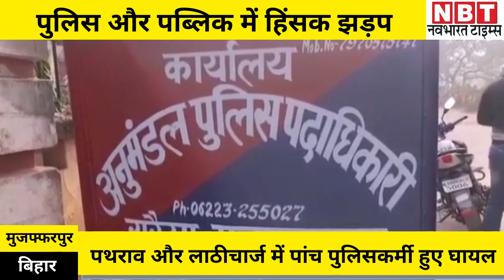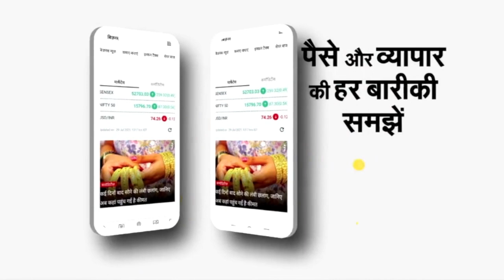Muzaffarpur News : लाठी लेकर टूट पड़ी भीड़, काली पूजा करने के लिए हिंसक झड़प, पांच पुलिसवाले घायल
मुजफ्फरपुर : देवरिया थाना क्षेत्र के रामलीला गांधी मैदान में प्रत्येक वर्ष काली पूजा के अवसर पर सामूहिक बलि पूजा का आयोजन किया जाता है । इस बार कोरोना संक्रमण को देखते हुए जिला प्रशासन ने सभी प्रकार के जुलूस और सामूहिक पूजा पर रोक लगा रखी है। जिसके तहत कोई भी ऐसा आयोजन नहीं करना है, जिसमें लोगों की काफी ज्यादा भीड़ हो ।

इसी दौरान देवरिया थाने के रामलीला गाछी मैदान में सैकड़ों की संख्या में लोगों ने बलि पूजा का आयोजन कर दिया। सामूहिक बलि के लिए बकरे और अन्य जानवरों को इकट्ठा करने लगे। जिसके बाद पुलिस ने तत्काल इस पर रोक लगाने को लेकर मौके पर पहुंची। मना करने के बाद उग्र भीड़ की तरफ से पुलिसकर्मियों पर लाठी-डंडे से हमला बोल दिया गया। पत्थरबाजी शुरू कर दी गई। जवाबी कार्रवाई में पुलिस ने भी भीड़ को तितर-बितर करने के लिए लाठियां भांजी। मामले को शांत कराया।

वहीं, पूरे मामले पर पूछे जाने पर सरैया एसडीपीओ राजेश शर्मा ने बताया कि कोरोना संक्रमण को लेकर जारी गाइडलाइन का पालन कराया जा रहा था, उसी दौरान देवरिया थाना के रामलीला गाछी मैदान में आयोजित सामूहिक बलि पूजा में शामिल कुछ लोगों ने पुलिसकर्मियों से मारपीट शुरू कर दी। पत्थरबाजी करने लगे। इस घटना में देवरिया थाना अध्यक्ष समेत पांच पुलिसकर्मियों को चोटें आई है। हल्का बल प्रयोग किया गया। जिसके बाद मामला शांत करा लिया गया। फिलहाल पुलिस इलाके में गश्त तेज कर दी है। दोषियों के खिलाफ कठोर कार्रवाई होगी।